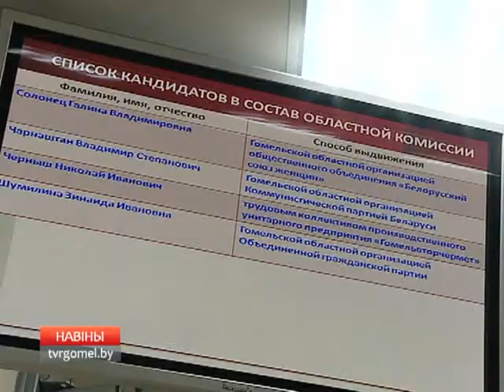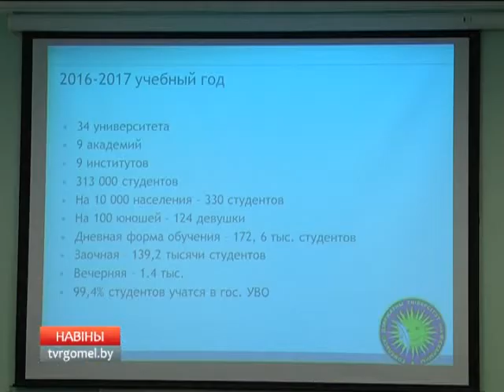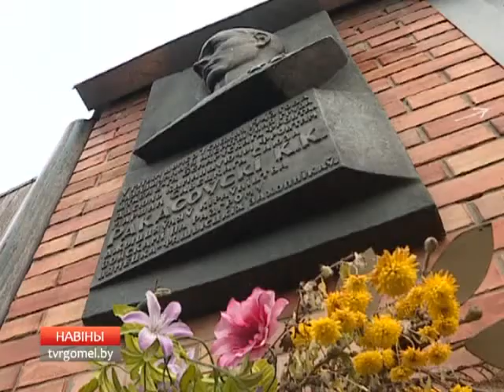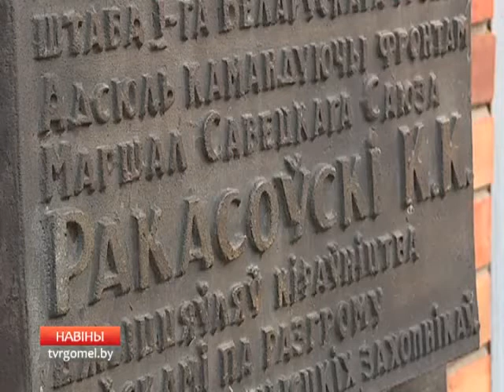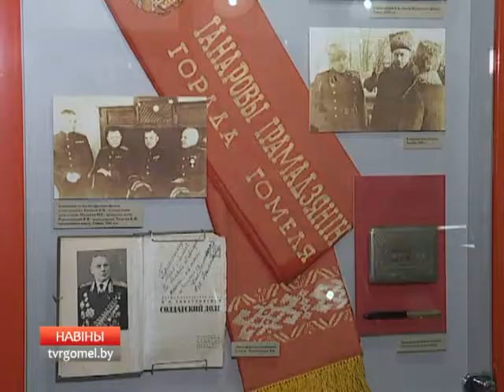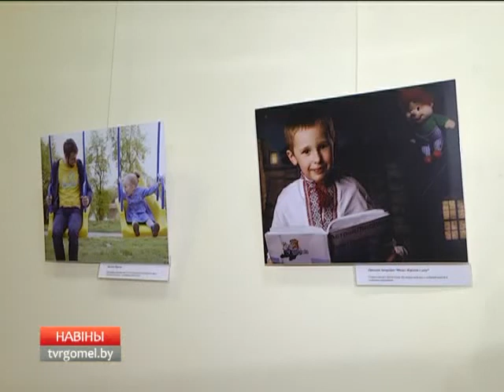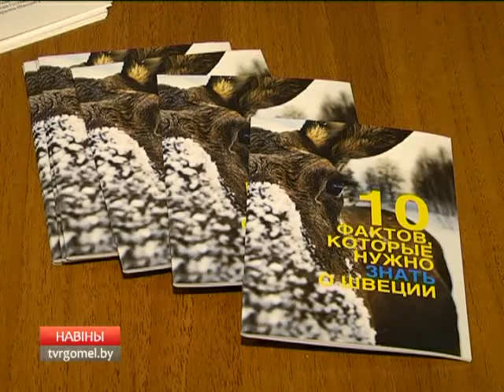23 11 2017 НОВОСТИ 15.30